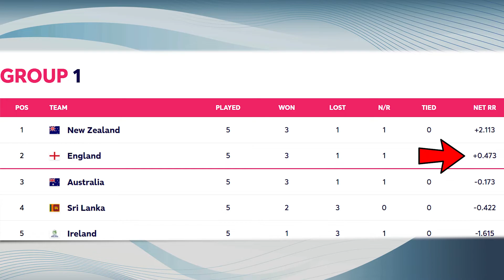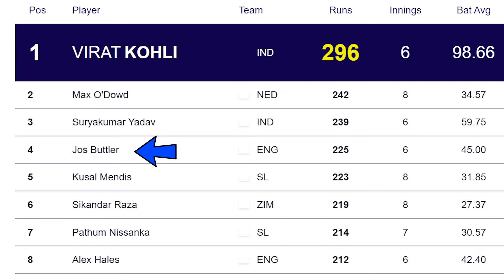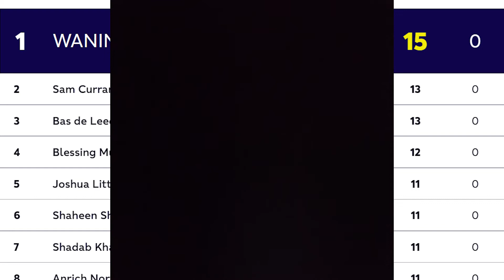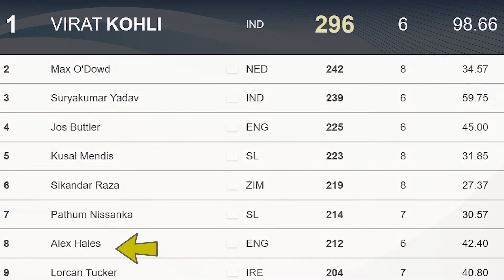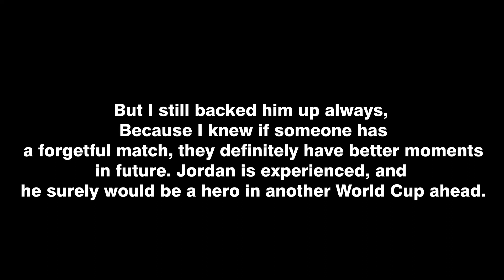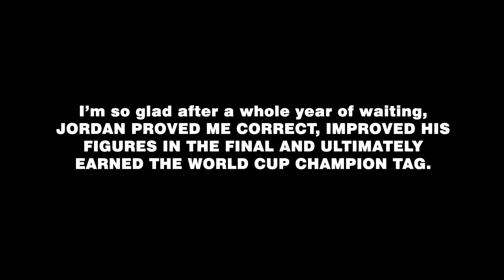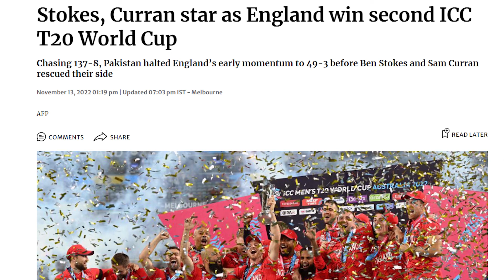The 2022 World Cup Champions (An Inside Look) ( From Broken Moments To Glorious Scenes )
😀An Inside Look On The England Lion's Triumphant Journey In The 2022 T20 World Cup.😀

➡️This post discusses about the The Road To The Finals , The Impact Of This Triumph , The Notable Players , The Winning Squad and Coach, And A Special Entrant ⬅️

🔔How A Broken English Team From a ROCK BOTTOM POSITION Transformed Into A Top Class White Ball Side For Ages becoming The First Team To Be The Champions Of ODI & T20IWC at the same time!🔔

☑️Please Give Your Reviews In The Comment Section Box⤵️

Social Sites ⤵️